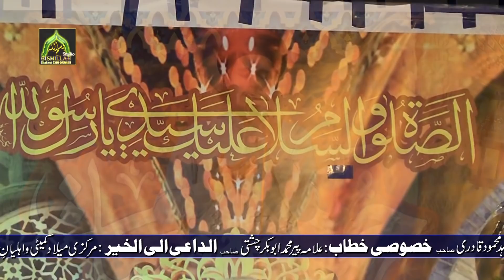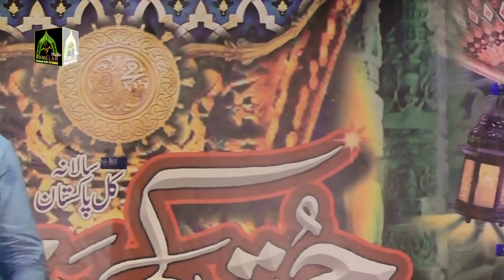2019 New Rubaiyat & Kalam "Sab Nazara Hazoor(S.A.W) Aap K Han" By Ali Raza Noori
Recitor : Ali Raza Noori
Held at: Dhurnal
Rec By : Bismillah Sound & Movies Chakwal